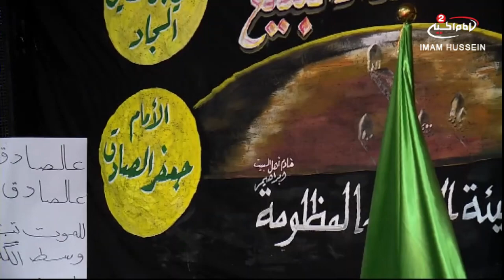سلسلة محاضرات (4): استشهاد الامام جعفر الصادق عليه السلام ، مع سماحة الشيخ زمان الحسناوي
موضوع البرنامج : سلسلة محاضرات سماحة الشيخ زمان الحسناوي

سماحة الشيخ زمان الحسناوي
موضوع الحلقة : استشهاد الامام جعفر الصادق عليه السلام

الحلقة: 4
كود البرنامج :  9.14157

التاريخ: 1439ق
المكان : محافظة كركوك - تازة
المواضيع الجانبية : ولاية اهل البيت عليهم السلام
مقام الامام علي السجاد عليه السلام عند الله سبحانه وتعالى
تحمل  الصعاب في سبيل الله سبحانه وتعالى
مواقف يوم القيامة
جزاء الصادقين
خصائص اهل البيت عليهم السلام
مناقب السيدة فاطمة الزهراء عليها السلام
اهل البيت عليهم السلام في القران الكريم
منزلة الشهداء عند الله سبحانه وتعالى

التصنيف : تعليمي
أساليب و طرق ايصال المساعدات المالية لقناة الامام الحسين عليه السلام:

١- عبر مكاتب شركات التحويل المالي في مدينة كربلاء المقدسة الى قناة الامام الحسين عليه السلام
٠٠٩٦٤٧٨٢٢١٨٠٠٠٥ العراق

٢- عبر ارسال رسالة باسم لبيك ياحسين الى رقم هاتف قسم العلاقات العامة في القناة sms او الواتس آب
٠٠٩٦٤٧٨٢٢١٨٠٠٠٥ العراق

اب ستور:
Imam husseintv by IMAM HUSSEIN TELEVISION NETWORK

موقع قناة الامام الحسين عليه السلام الثانية باللغة العربية:

https//Imamhussein2.tv